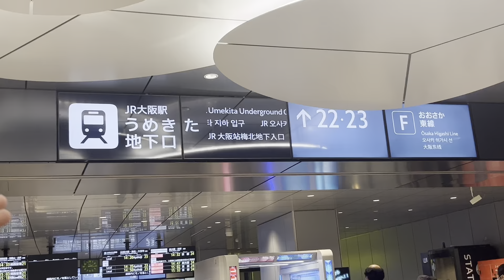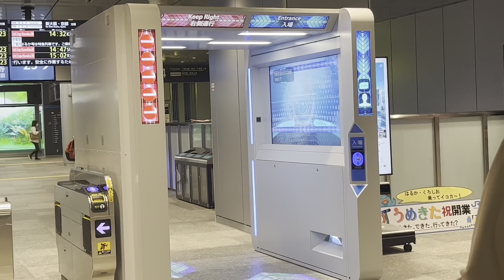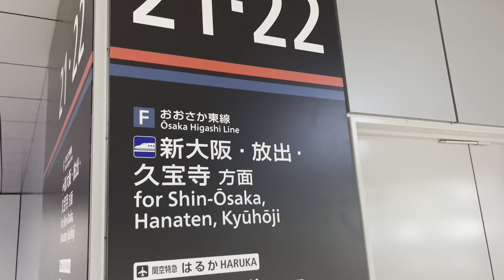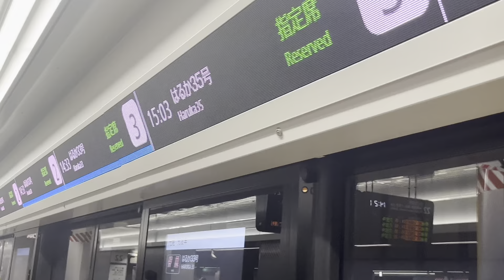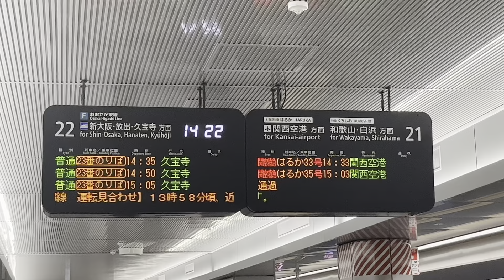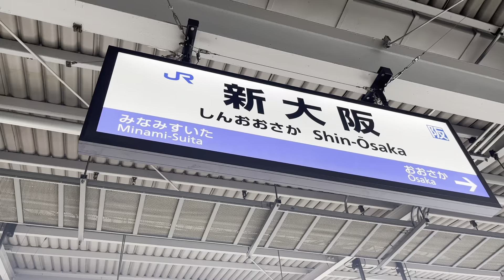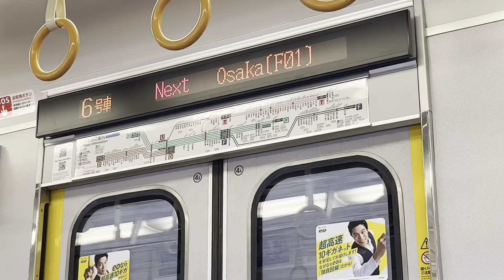【うめきた開業！】3月に開業した新ホームに行ってみた！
こんにちは。とりてつたチャンネルです。
本日の動画は【うめきた開業！】3月に開業した新ホームに行ってみた！でございます
2023年3月18日にダイヤ改正と同時に開業いたしました。
今回の一番の見所は大阪駅21版ホームの世界初のフルスクリーンホームドアだと思います！
ぜひみなさん、大阪駅に行った時は地下ホームに行ってみてはいかがでしょうか

SNS

(blogは管理できなくなりましたので閉鎖しています。2023/10月現在）

撮影:toritetsuta
編集・著作:toritetsuta